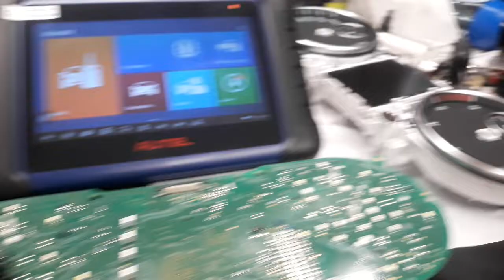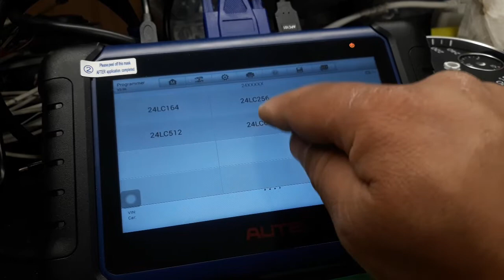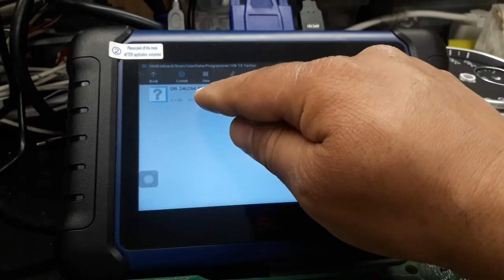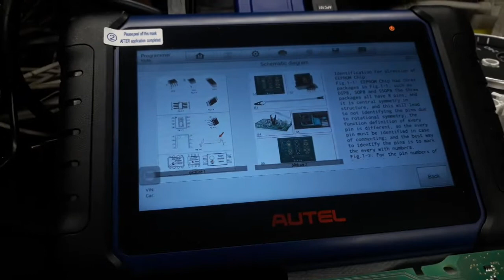طريقة سحب المعلومات من عدد السرعة . بجهاز Autel IM508 . and XPRO 400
Instrument cluster Eprom reading.  by autel IM508